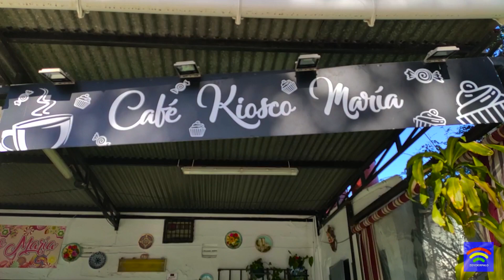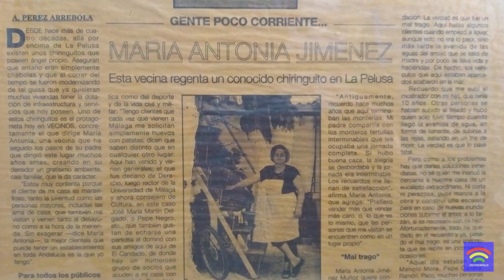El kiosco de María Antonia, en La Pelusa, se enfrenta al cierre definitivo.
Juani, el actual propietario de este emblemático e histórico negocio de La Pelusa, nos cuenta, junto al testimonio de su abuela María Antonia, en oscuro futuro a corto plazo que se les presenta por la negativa del Ayuntamiento de Málaga a seguir concediendo la preceptiva Licencia de Apertura.

Síguenos a través de nuestro BLOG ) y RR.SS. en Facebook, Youtube, Instagram y Twitter.